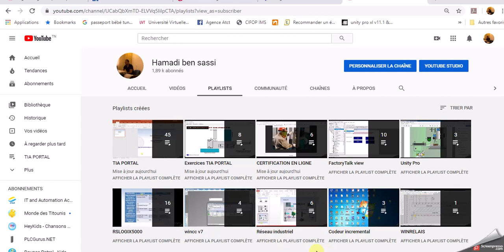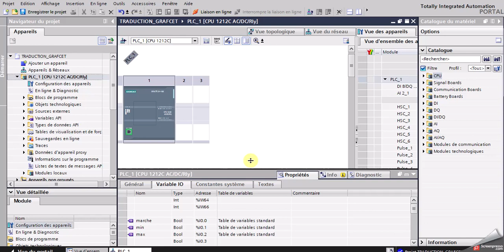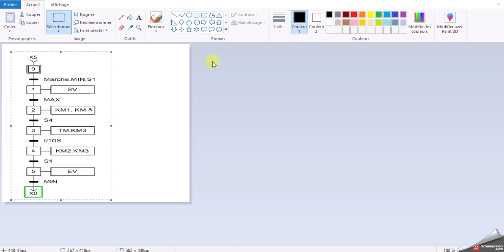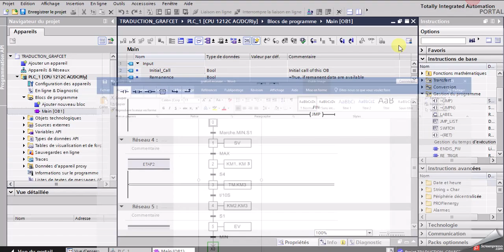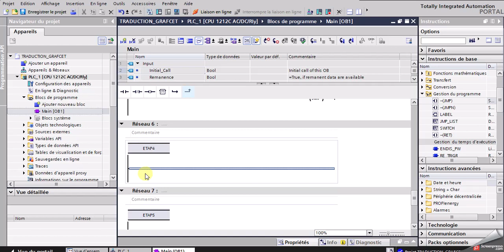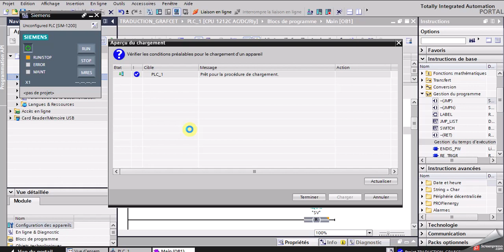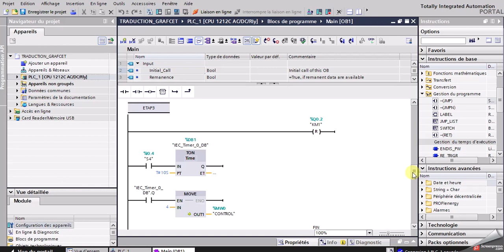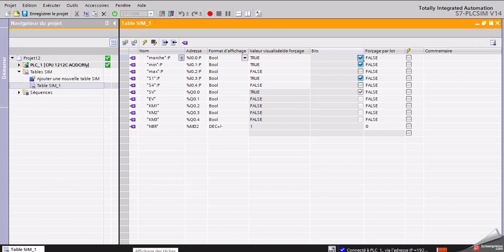TIA PORTAL: exemple 1 - traduction grafcet en langage ladder